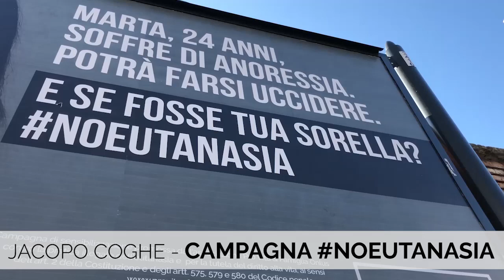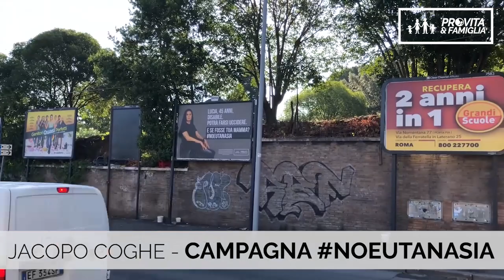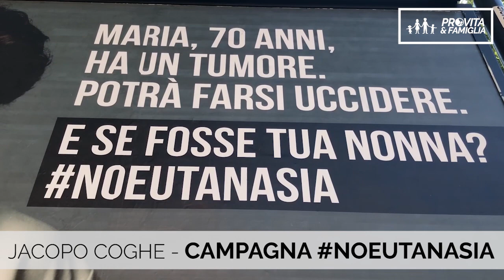La campagna NoEutanasia spiegata da Pro Vita e Famiglia